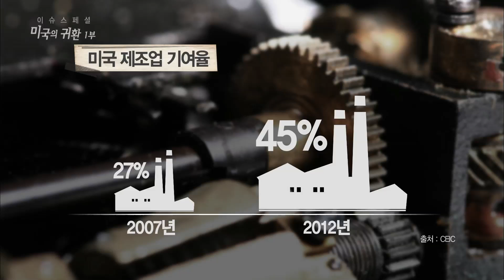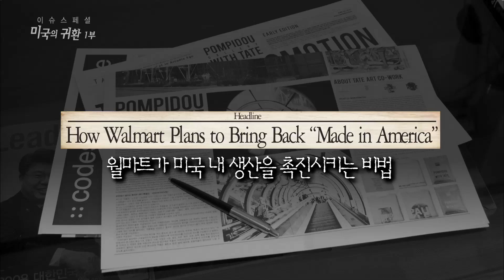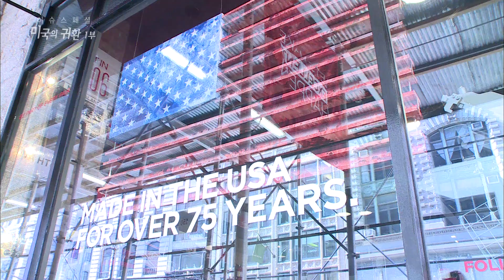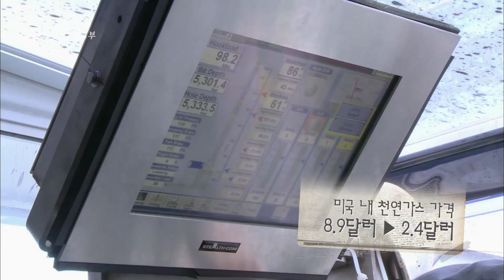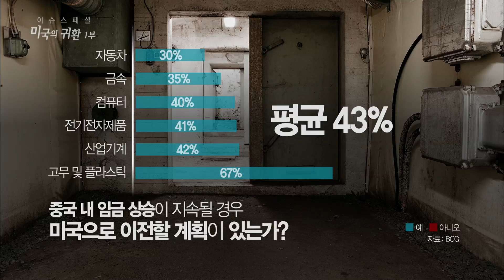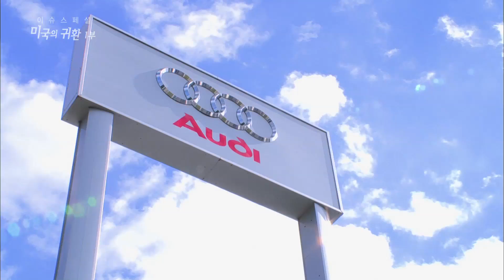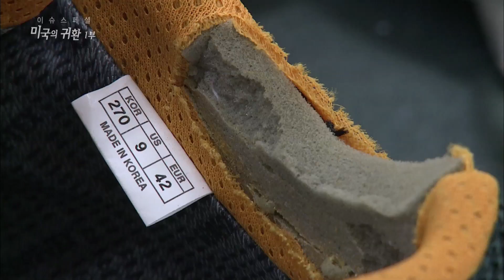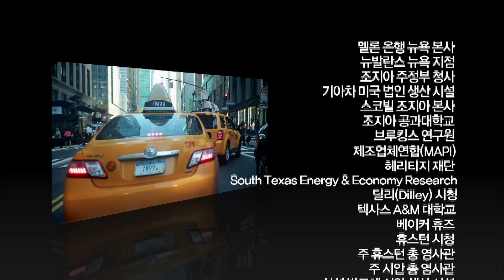뉴스Y 미국의 귀환 1부 Made In U.S.A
미국으로 글로벌 기업들의 생산 시설들이 몰려들고 있다!
1부. Made In U.S.A

리먼 브라더스 사태 이후 5년
강한 회복세를 보이는 미국을 직접 취재한
이슈스페셜 3부작 다큐멘터리 '미국의 귀환'

1부. Made In U.S.A

GE, GM, 구글 등 미국 기업 뿐만 아니라 한국의 현대기아차까지
미국으로의 리쇼어링 열풍이 한창이다.

'세계의 시장'인 미국이 '세계의 공장'으로 변모하게 된 이유는 무엇일까?
제조업이 근간인 우리나라는 이런 변화의 바람에서 자유로운가?